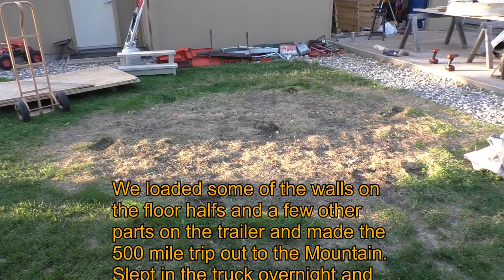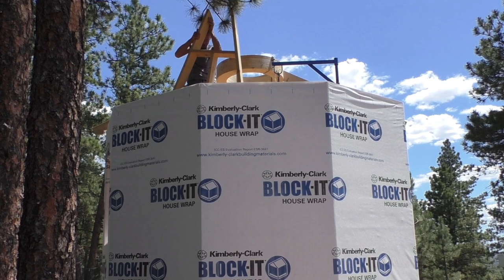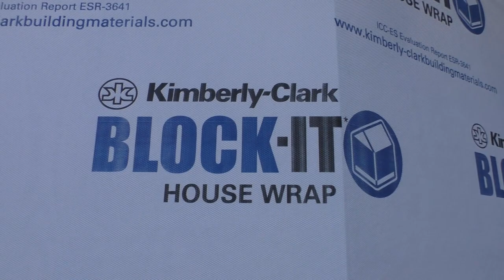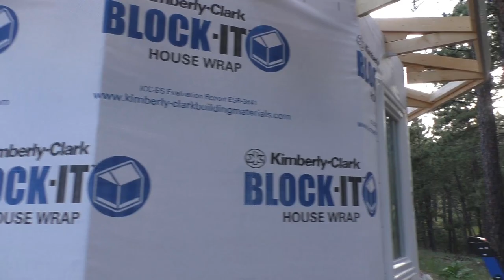Building the tiny home part 9 episode 21 moving the tiny yurt. Off grid DIY construction.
Part 9, Episode 21 of Spencers-Mountain, we tear down the tiny home we fabricated in our back yard and move it out to the Mountain for final assembly.  We use our DIY skills to

If you picked up on our channel you may have seen the start of our garage project. With the onset of the Pandemic, we realized that we needed a safe  place to stay on the Mountain. We did the lengthy work at home so the tiny home could be moved and set up quickly. Having a place to stay on the Mountain will let us move on with our other building plans and finally moving our lives to the Mountain.

This is our adventure living the American Dream as we build our new life in a somewhat remote mountain landscape. With a clean-slate piece of property we will track our new home construction, project solutions and living there.

Follow along as we use our DIY skills to build our own buildings and solve the various problems we face in a rural mountain area. And ultimately enjoying the fruit of our labor.